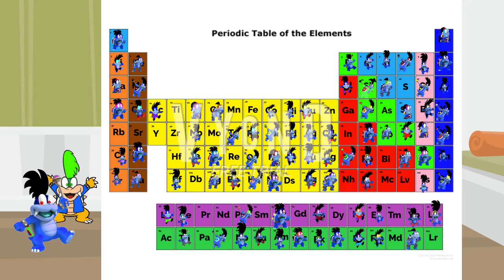2 more dark elemental koopalings were created